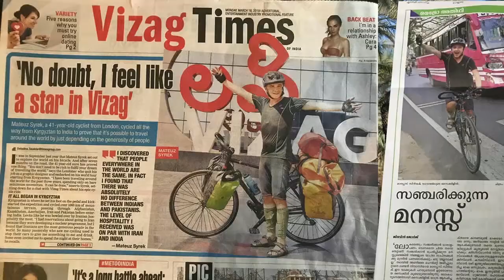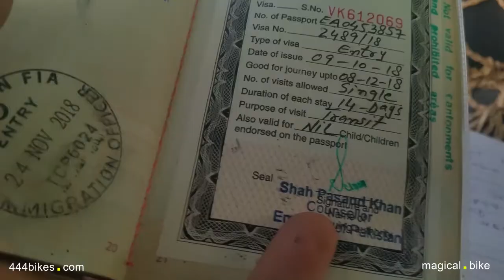Pakistan. Escape from terror. Caught by the police. Islamic terrorism. Bicycle touring. Kidnapping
Kidnapping? Hijacking? Pakistan. Escape from terror. Caught by the police. Islamic terrorism. Bicycle touring. ISIS? Bicycle touring. Pakistan travel.

 "I waited for you here" are the first words of the escort assigned to me just after crossing the border between Iran and Pakistan, and afterward "You are brave, courageous" causes rather a horror and "Poland, what a continent?" gives the certainty that I entered a country that spins in another galaxy. I had the escort hundreds of miles through desert areas, sleeping in police stations with no permission to leave them cause of the proximity of the poorly guarded border with Afghanistan and kidnappings by Pakistani citizens even. The escorts with Kalashniks comb the beards and give me some sudden braking on the sand dunes that covered the road. The policeman pours a thousand sheets out of his pocket and when he writes down my data on a random one, I suspect he can use modern algorithms 'cloud' to search for information.

Kidnapping? Hijacking? Bicycle touring.

 I sleep at the police stations and get almost nothing to eat except dried dates and pistachios, additionally can't go to the city alone. I manage to persuade the policeman to come with me because bread is just around the corner. When I leave, the inhabitants of the clay houses look at me like I would be an alien. The fear. I changed my escort today 8 times and at the end of the day, to get through Quetta city I got an armored car (last photo).

Pakistan. Escape from terror. Bicycle touring.

Balochistan (Balochistan or Baluchistan) - a province in southwestern Pakistan with the administrative center in Queta.

The terrain is mostly mountainous (Mekran Mountains), desert and semi-arid. In the valleys of periodic rivers and oases, wheat, rice, cotton and date palm are grown. Nomadic breeding of camels, sheep, goats and horses. Fishing is developed on the coast. Mining of hard coal, sulfur, iron and chromium ores. Pakistan's largest natural gas reserves are in the Sui region. Communication in the region is poorly developed.

Population: 7,167,554 inhabitants, mostly Baloch
Population density: 20.64 people per km²
Area: 347,190 km²
Official languages: Balochi, Pashto, Brahui, Persian
Administrative divisions: 30 districts
Date Created: July 1, 1970

The Pakistan area is not only the scene of the known conflict with Taliban units and Pashtun separatists. It is also an area of ​​separatist activities in its less known province - Balochistan. The main actors in this conflict are the Baloch people living in the area and the federal government of Pakistan. It is not difficult not to notice the internal conflict between the Baloch themselves, and more precisely, between the traditional leaders, the sardars, and representatives of various national liberation groups. As a result of border disputes and different policies towards border residents, this conflict also affected relations between Afghanistan and Pakistan.

  Bicycle touring. Kidnapping
Baloch is a community with strong tribal ties. Characteristic for it is the existence of inter-tribal rivalry, the associated formation of unstable alliances, and the strong, intra-tribal power of the sardars. Originally, the Kalatu Khan was the person who brought the diverse tribes together politically. The first state structure to influence most of the Baloch tribes was created by Nasir Khan, who ruled Kalat from 1749.

Balochistan's territory is predominantly desert and sparsely populated. Consequently, much of the area is not sufficiently under the control of Pakistan's central administration and is poorly controlled by the federal army. Combined with tribalism, this creates a favorable area for the development of guerrilla movements, in the fight against which the federal army is still not very successful.
To understand the complex socio-political structure and significant historical events that have influenced current attitudes among Baloch, the evolution of the conflict will be traced from the unsuccessful attempts to fully subjugate the Baloch area by the British Empire to the present day.